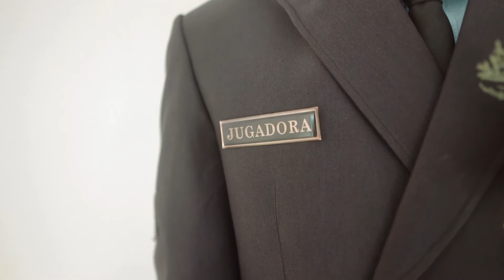Andro and Monica SDE Wedding Video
Coordination : Weddings at its Best by Sir AJ Joseph | Aj Joseph
HMUA : Sandy Casalmer
Video : J-C Photo and Video Services by Lemonsito Productions | Mark Alcomendras | Arnel S Zuasola
Photo : Alain Arnado Photography | Alain Arnado
Gown : Wilma's Wedding Concepts and Events